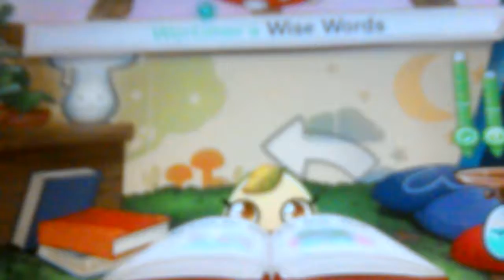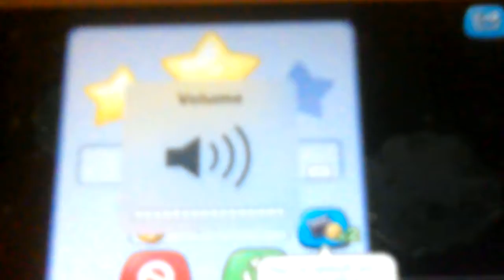egg! so amazing! ep.1